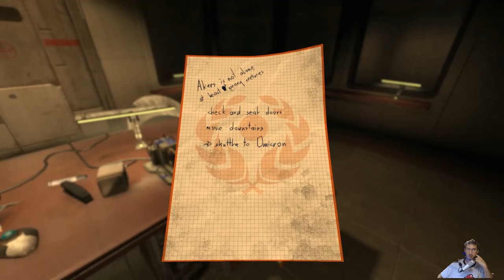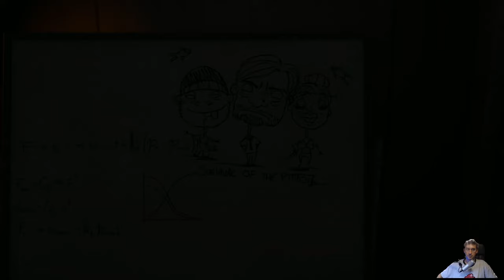Let's Play SOMA Episode 10 getting the ARK Sim to work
The ARK sim was a bit of a pain. You have to load certain modules to keep the data under a certain size. Then you have to upload the data and click "pause" at the right time.

PC Equipment:
Microphone: Audio-Technica AT2035
Blue Mics ICICLE Pre-Amp
Graphics Card: eVGA Nvidia GTX Titan X
Motherboard: ASUS Rampage V Extreme